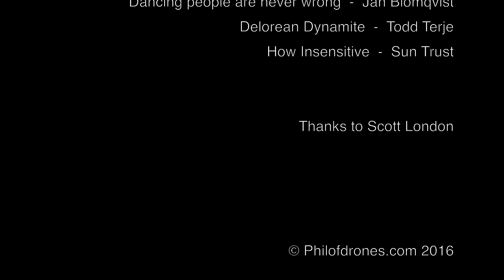Burning Man - Aerial View 4K - [HD]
1rst burning man for me and my wife and really happy to be one of the few drone pilots this year.
Special thanks to Scott London with whom I have had the chance to work.

Enjoy a different view.
Love to meet so many people, so friendly.

After the video , go on the blog of my wife Ghislaine , amazing photos:

Philippe  from France

my  Facebook page  :     "  phil of drone  "           if you want to follow me  , it will be a pleasure